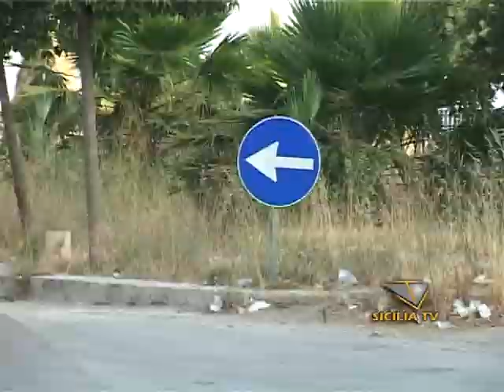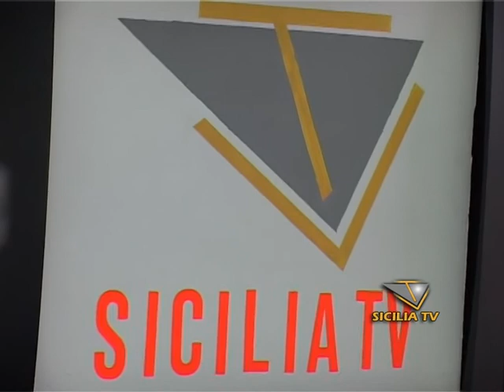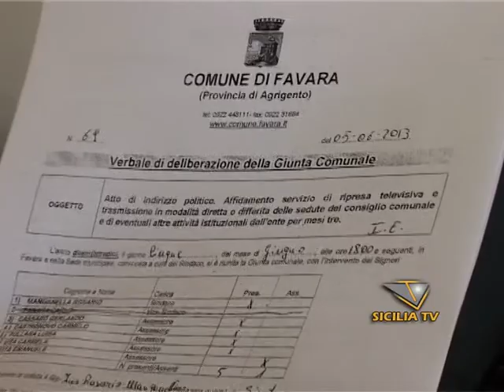Favara, la verità non si può nascondere